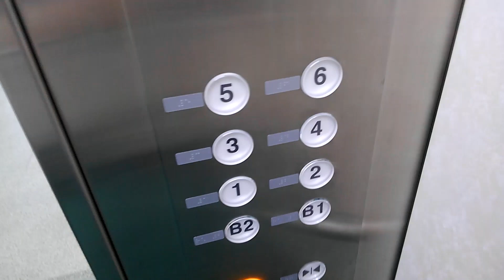オーダーエクシオールエレベーターキャンセル茨木市役所